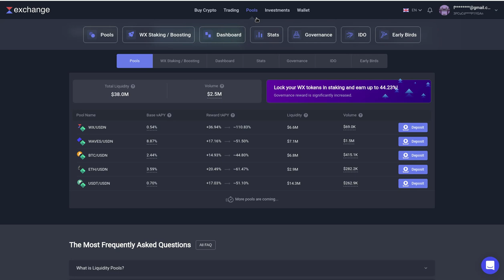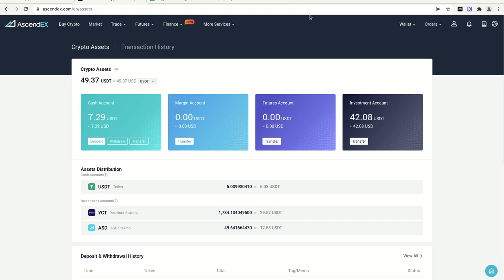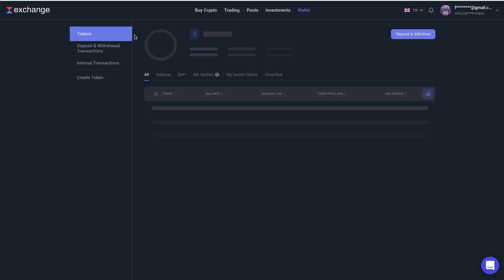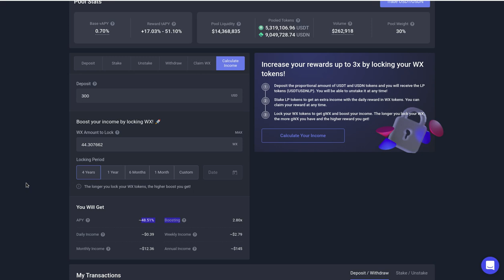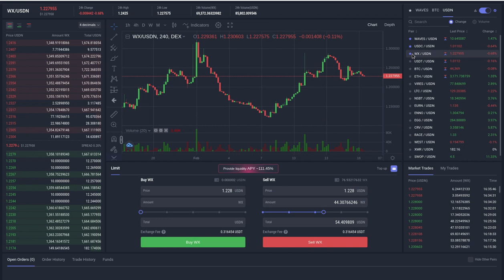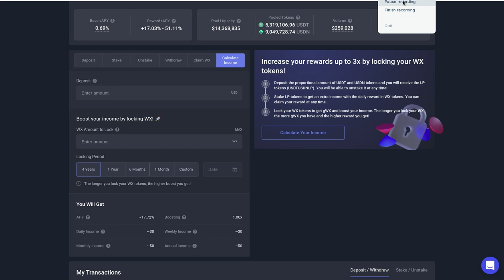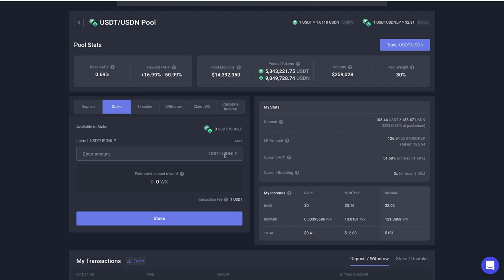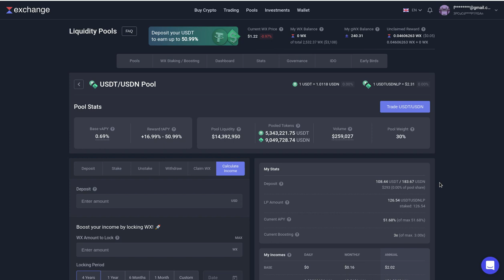51.68% DE APY EN EL LIQUIDITY POOL USDT/USDN WAVES POOL STABLECOINS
Hola a tod@s, Bienvenidos a su canal 𝘾𝙧𝙮𝙥𝙩𝙤𝙣𝙤𝙢𝙮, video practico de como obtener el mayor provecho del liquidity pool dentro de Waves Exchange y alcanzar un 51.68% de APY por un periodo de 4 años, usando el boosting de 3X al bloquear los tokens WX por este mismo periodo de tiempo.

✦  !𝗤𝘂𝗶𝗲𝗿𝗲𝘀 𝗶𝗻𝘃𝗶𝘁𝗮𝗿𝗺𝗲 𝗮 𝘂𝗻 𝗰𝗮𝗳𝗲!
🔑 ₿𝗜𝗧𝗖𝗢𝗜𝗡: 17B58WsPdg2k9nwTWN1gcTy9tquwej7Gve
🔑 𝗘𝗧𝗛𝗘𝗥𝗘𝗨𝗠
𝗘𝗥𝗖𝟮𝟬: 0x17d1dcc02ae89167de3bebd2821af1989f06a9f1